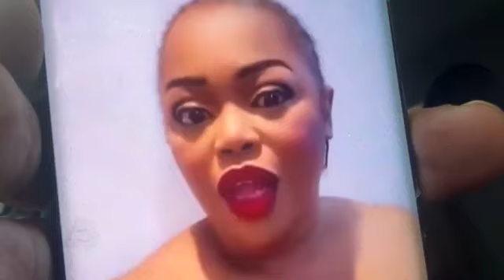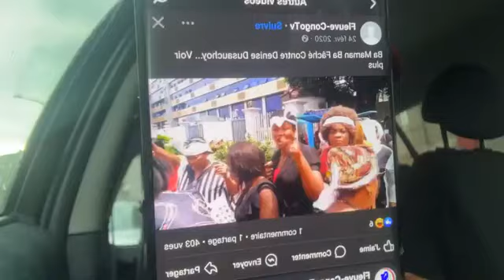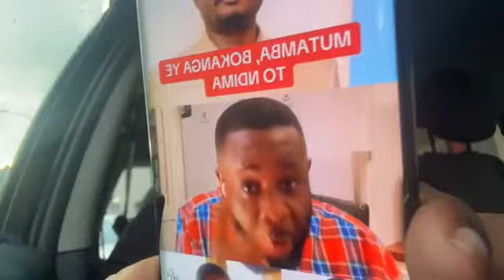BOLANDA MESSAGE YA COMMANDA ESSO ALOBI PONA JACKY NDALA